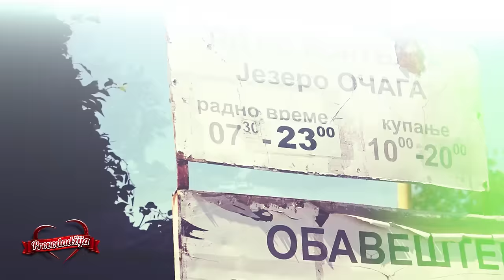PROVODADZIJA - Malo vino, malo kokice i naravno muvanje - Preko stomaka do (potencijalne) ljubavi!